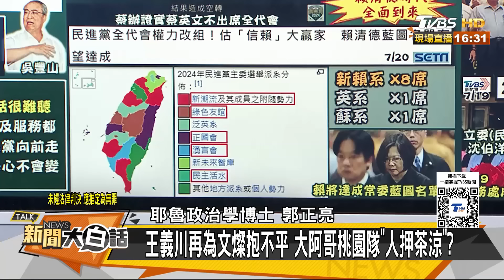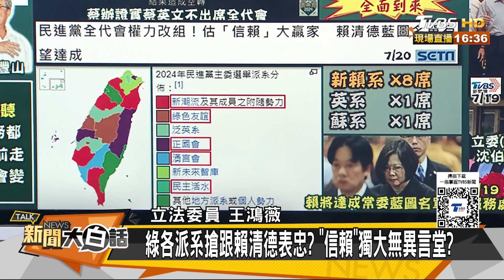郭正亮：賴清德搞慘慈禧 蔡英文「老娘不爽了」？王鴻薇：小心禍起蕭牆！【驚爆大白話】